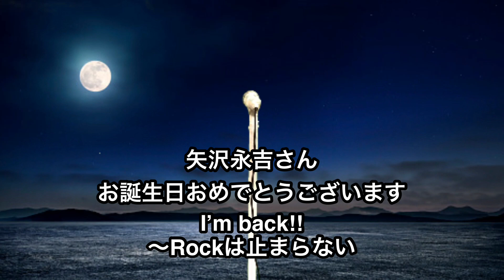矢沢永吉㊗️72歳 Happy Birthday 『A DAY』ものまね F.YAZAWA ノブ＆フッキー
9月14日で“７２歳”の誕生日を迎える
矢沢永吉さんのお誕生日を記念しまして
『A DAY』の歌で勝手にお祝いをさせていただきます(^^;

演奏はノブ＆フッキーでもお世話になっている
関雅樹くんのギター１本で
しっとりとお送りします♪

【  F.YAZAWA 関連動画はこちら  】

▼宮崎　ラスト•シーン　YES MY LOVE

【株式会社アンビシャス】
出演依頼など仕事の問い合わせは下記迄どうぞ！
▼ノブ＆フッキーofficialホームページ

▼フッキーTwitter   @fukkeychan